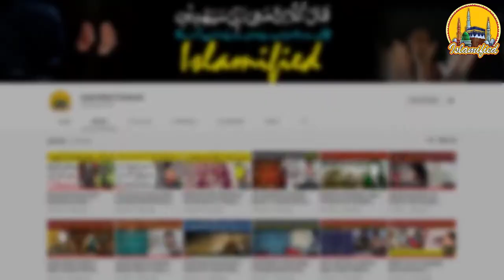Nakli Doodh Bana kar Bazar main Bechne wale | Topified